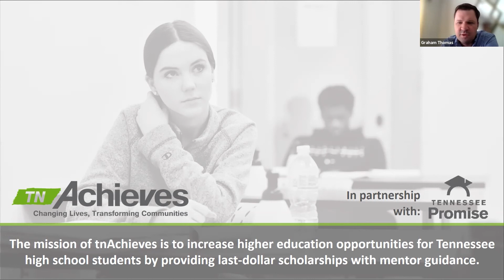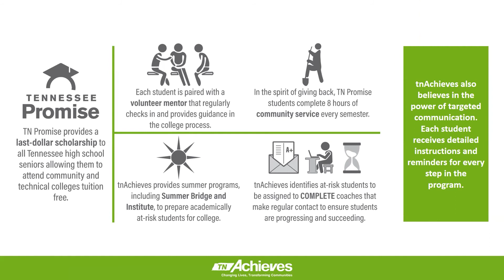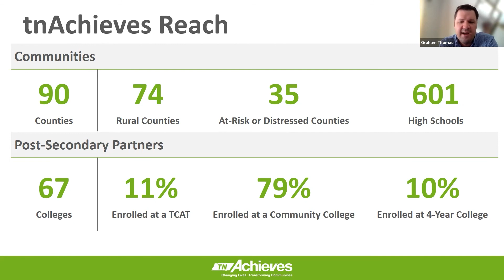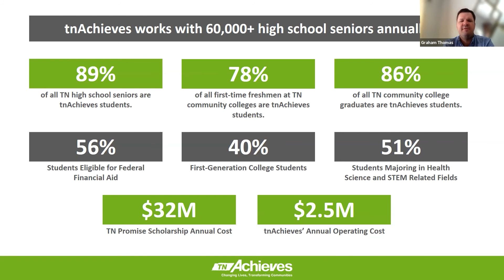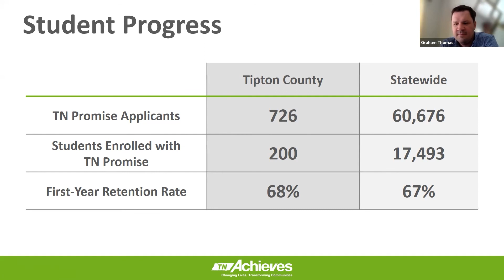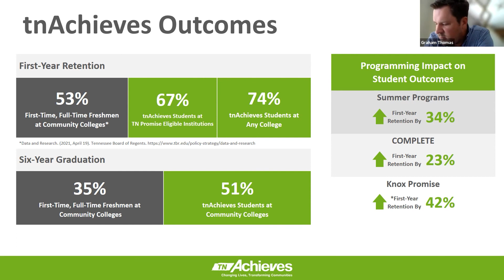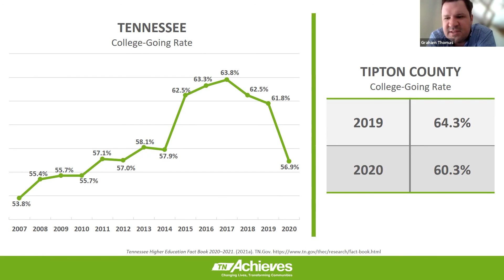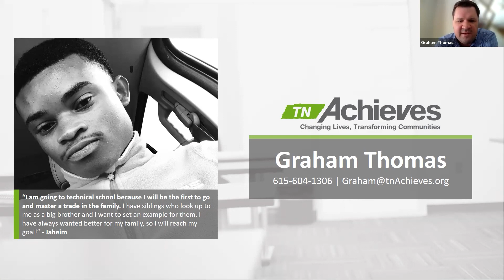Tipton County: tnAchieves Local Update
Join tnAchieves Deputy Director of Partnerships Graham Thomas for a local tnAchieves/TN Promise update! The meeting will last 30 minutes and will include a Q&A session.